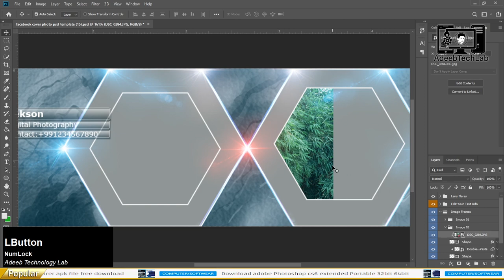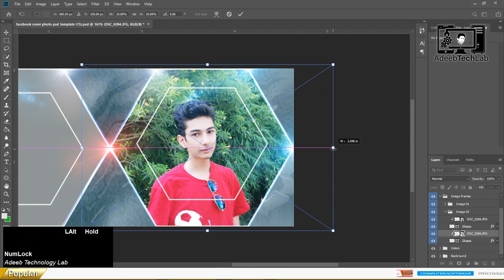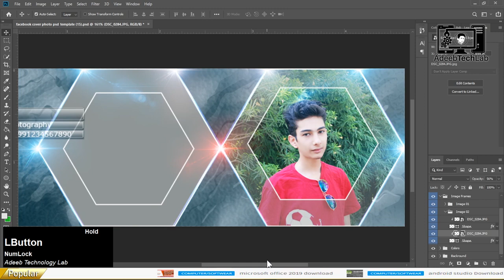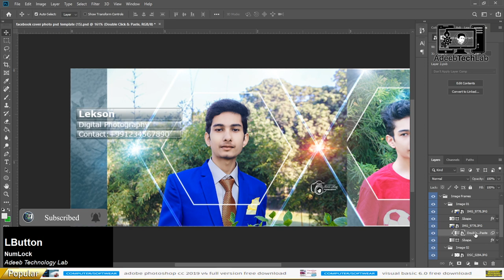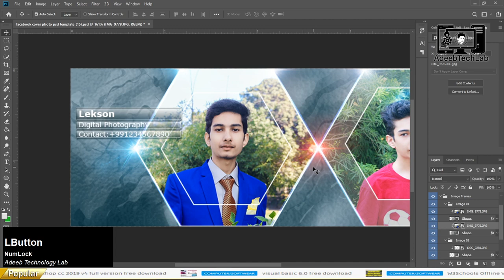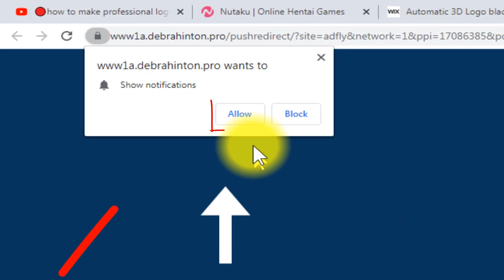How To Make Facebook Cover Photo at one click in Photoshop | Tutorial | PSD File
⇀⇀⇀⇀⇀Video-Description↼↼↼↼↼

⇘⇘⇘⇘⇘⇘⇘⇘⇘_/LINKS\_⇙⇙⇙⇙⇙⇙⇙⇙

                 Watching Videos